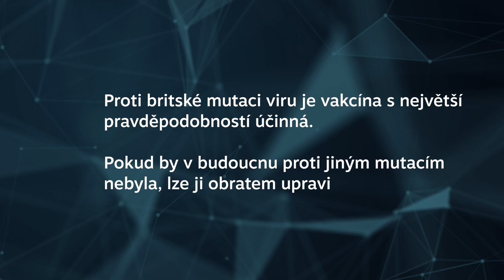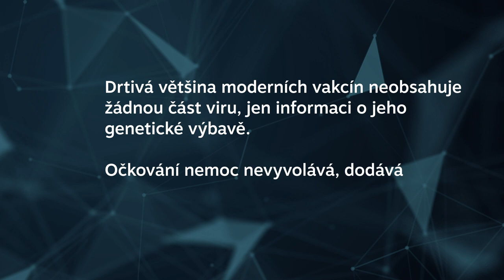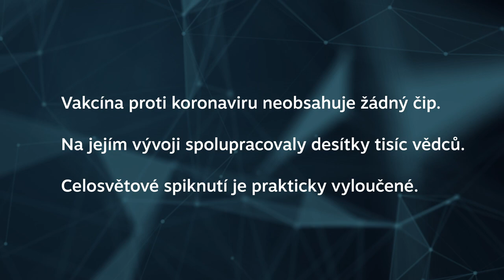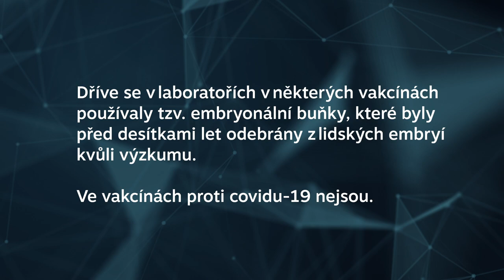NA_MINUTU: O dezinformacích a mýtech o očkování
Na každou odpověď jedna minuta. Odpovídají vědci z AVČR ⤵

➡ Bude vakcína účinná i proti mutacím viru SARS-CoV-2?
➡ Může vakcína způsobit, že onemocním covidem-19?
➡ Může vakcína obsahovat čip na sledování/ovládání lidí?
➡ Může vakcína obsahovat části potracených plodů?
➡ Proč věříme mýtům o vakcínách?

Ve videu odpovídají Jan Konvalinka, Radim Nencka, Evžen Bouřa, Zdeněk Hostomský a Pavel Jungwirth z Ústavu organické chemie a biochemie AV ČR a Jan Pačes z Ústavu molekulární genetiky AV ČR.